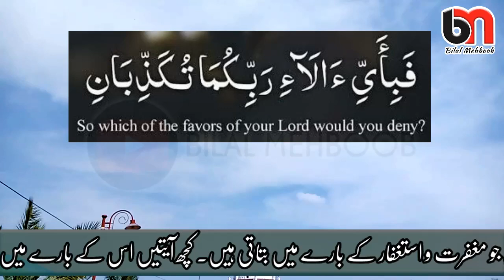Surah Rahman beta aulad hone ka wazifa | Banjpan khatam 7 saal baad beta howa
Surah Rahman beta aulad hone ka wazifa | Banjpan khatam 7 saal baad beta howa neelay daghay par kaenay wala wazifa teaser trailer of a short wazifa.
Surah Rehman Qurani Wazifa for Aulad banjpan be-auladi beta hone k liye azmoda asan amal.
bohat se log jinkay 7 saal 5 saal ya bohat arsa se aulad nahi hy wo Quran Pak ki Tilawat karin Surah Rahman ki ye Ayat FABI AYYI ALA I RABBIKUMA TUKAZZIBAN IN ARABIC: فَبِأَىِّ ءَالَآءِ رَبِّكُمَا تُكَذِّبَانِ Surah Rahman is the 55th chapter of the Qur'an with 78 Ayaat- The most popular verse which is repeated 31 times throughout the 78 verses is the saying, fabi ayyi ala i rabbikuma tukazziban. neelay dhagay par phar lain!

Always seek the guidance of your doctor or other qualified health professional with any questions you may have regarding your health or a medical condition. The information on this site is not intended or implied to be a substitute for professional medical advice, diagnosis or treatment.